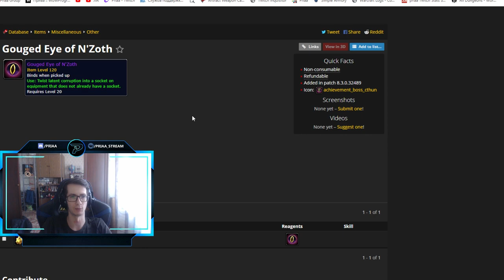Самый лучший предмет в обновлении 8.3